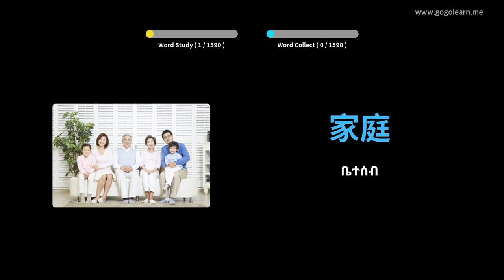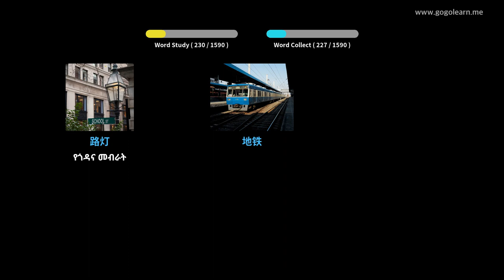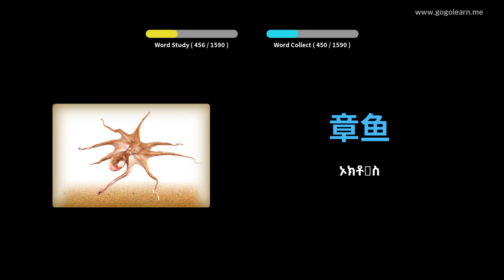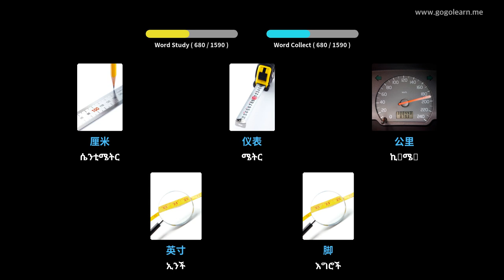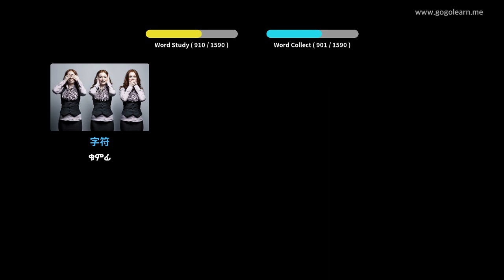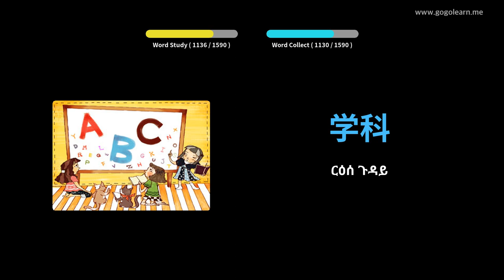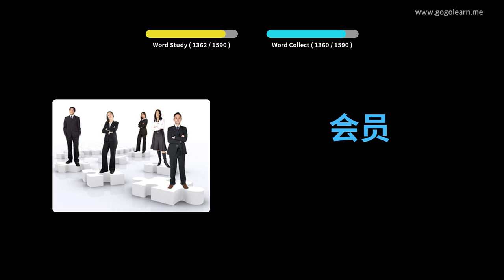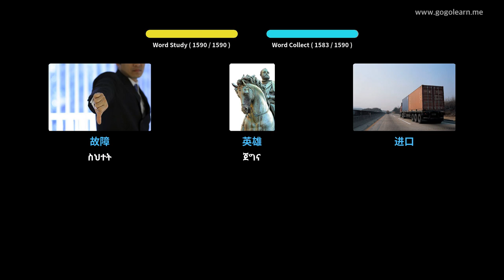ቻይንኛ ቋንቋን በስዕሎች መማር | ቻይንኛኛ መዝገበ ቃላት መሰረታዊ | Golearn